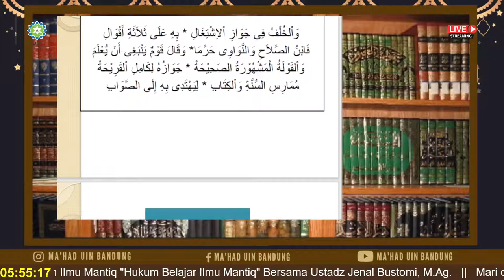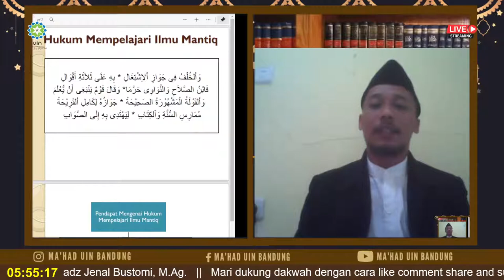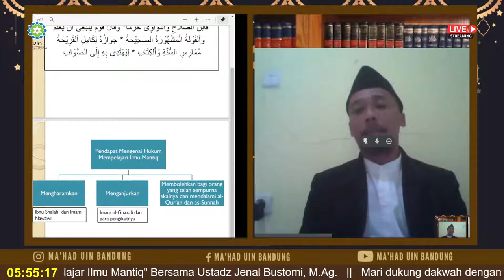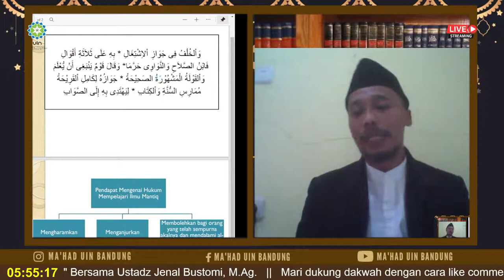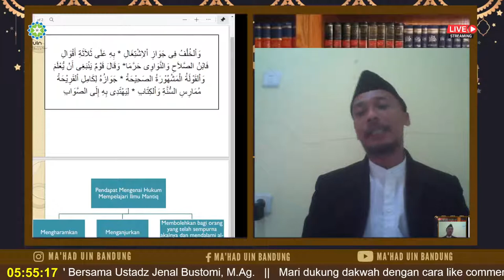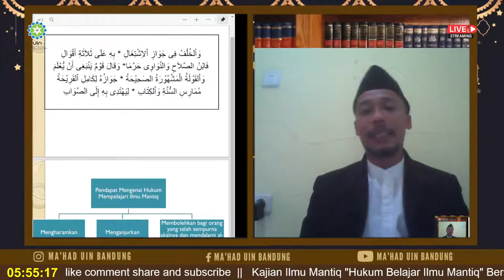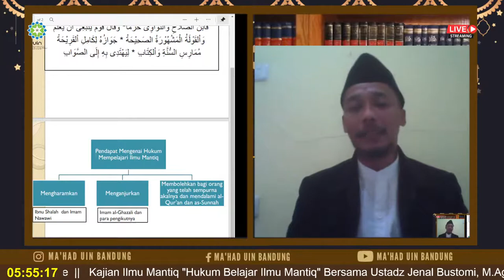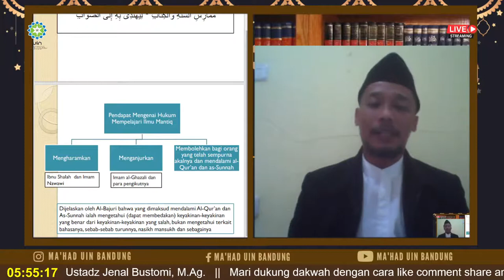Kajian Ilmu Mantiq "Hukum Mempelajari Ilmu Mantiq"-Jenal Bustomi, M.Ag.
IMenjelaskan hukum mempelajari ilmu mantiq